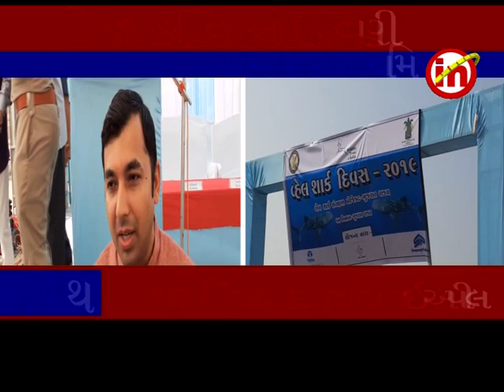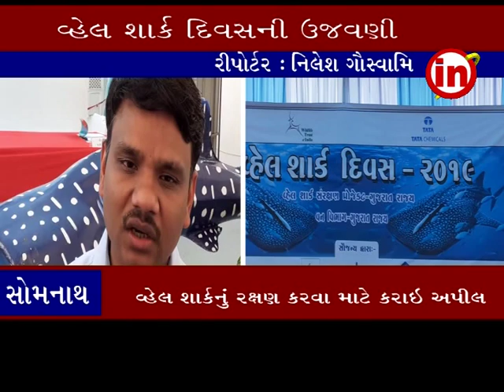સોમનાથ ઃ વ્હેલ શાર્ક દિવસની ઉજવણી કરાઇ વ્હેલ શાર્કનું રક્ષણ કરવા માટે કરાઇ અપીલ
સોમનાથ ઃ વ્હેલ શાર્ક દિવસની ઉજવણી કરાઇ
વ્હેલ શાર્કનું રક્ષણ કરવા માટે કરાઇ અપીલ